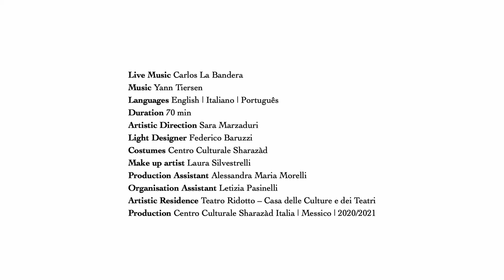FIGLI DI ORIONE - trailer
FIGLI DI ORIONE - Costellazione
a piece by Sara Marzaduri

Compagnia Centro Culturale Sharazàd
Direction / Choreograpy / Scenic writing          Sara Marzaduri
Live Music                                                              Carlos La Bandera
Costumes                                                      Centro Culturale Sharazàd
Production Assistant                                   Alessandra Maria Morelli
Artistic Residence                                        Teatro Ridotto Bologna
Produzione                                                    Centro Culturale Sharazàd